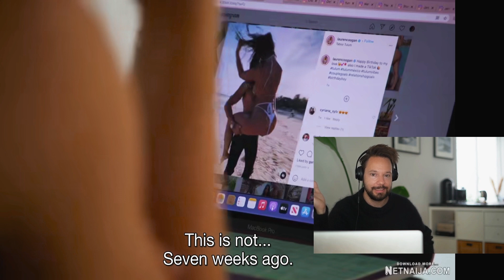FBoy Island 2021 Folge 6 🇺🇸 Upppps! 😱 Garrett wird exposed....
☑ Geschaut
☑ Geliket